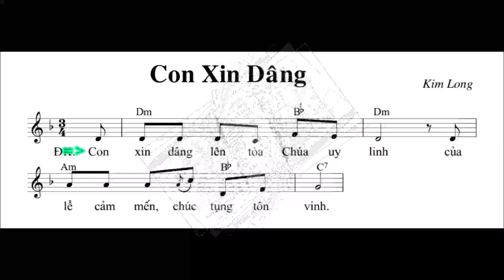Con Xin Dâng - St: Kim Long - Tập Bè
Con Xin Dâng - St: Kim Long - Tập hát thánh ca TK1 bè 2.